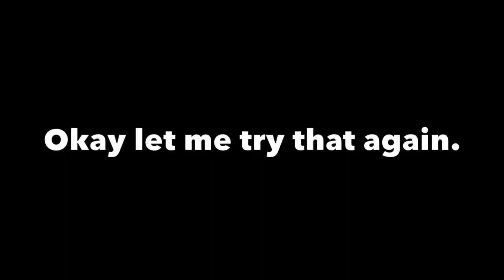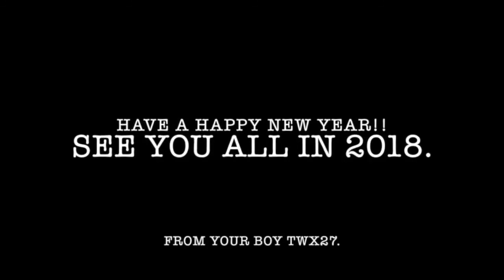GOODBYE 2017! YEAR REVIEW!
I made this video at midnight 31st of December 2017. I made it early so i can get ready to go out for the new year countdown.
My new year resolution is to make sure my youtube channel improves and gets better.